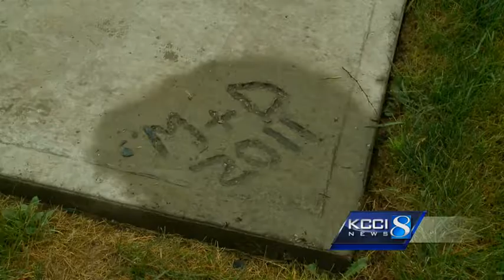Names released in fatal Casey house fire